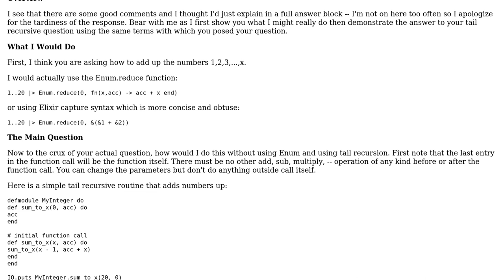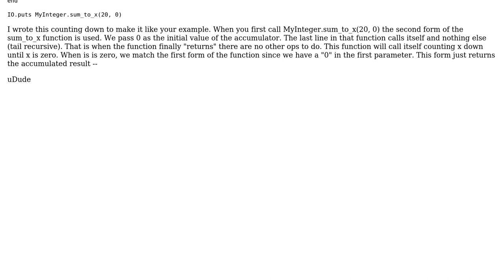Code Review: Tail Recursion for Sum - Elixir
With thanks & praise to God, and with thanks to the many people who have made this project possible! You are responsible for your own actions.